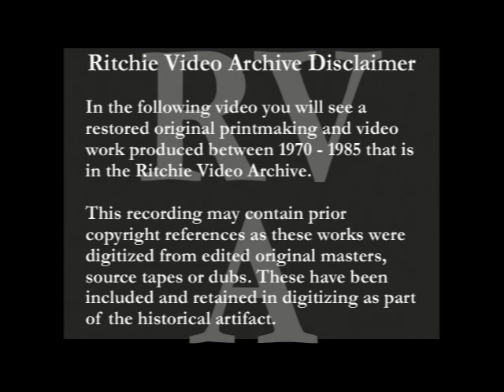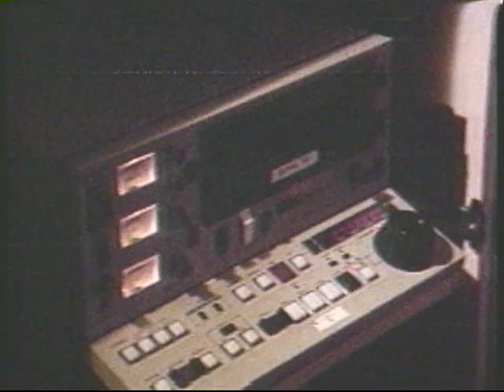Norie Sato on Third World Ch5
Norie Sato is interviewed by Jennie Lucas in this five-minute video as part of Seattle’s KING-5 TV program, “Third World.” Enrique Cerna hosts the program which shows the range of work Sato has created using multimedia, including prints, installations and video art. This is part of Bill Ritchie’s Video Archive and he prepared it for the Seattle Printmakers Center "Prints and New Technology program."